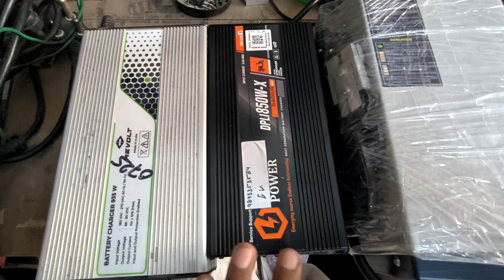Revolt rv400 charger's very low price(9873353584)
revolt rv400 bike charger
okinawa praisepro charger
tata nexon ev charger
erickshaw charger
all types electric vehicles charger r available